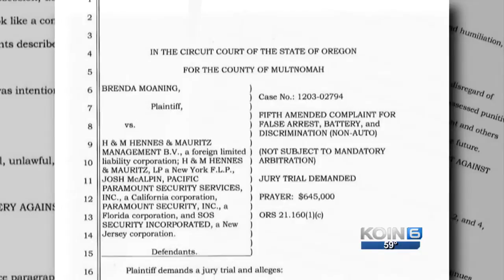Brenda Moaning Awarded $105,000 - KOIN 6 Covers the Story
Brenda Moaning Awarded $105,000 for Battery and False Arrest - KOIN 6 Covers the Story